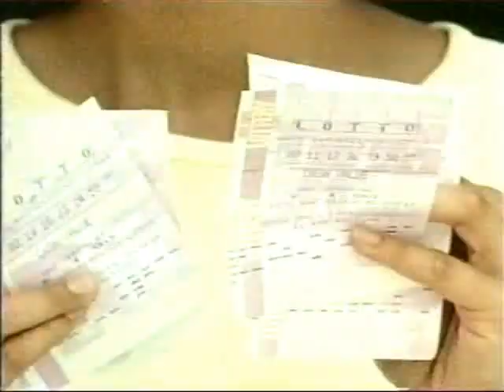Conan O'Brien 'Leslie Boone 12/11/2001